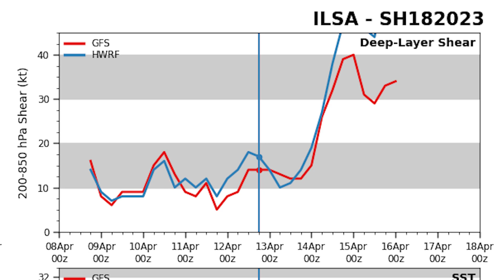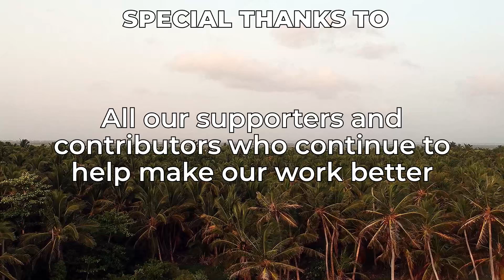Cyclone Ilsa Close to Landfall and Still Intensifying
Cyclone Ilsa is now a category 4 equivalent cyclone as it lingers just off the coast of Australia, this cyclone is expected to make landfall this evening local time in between the areas of Port Hedland and Bidyadanga